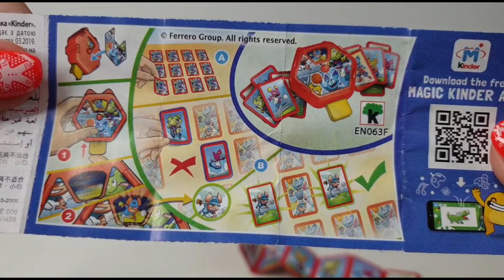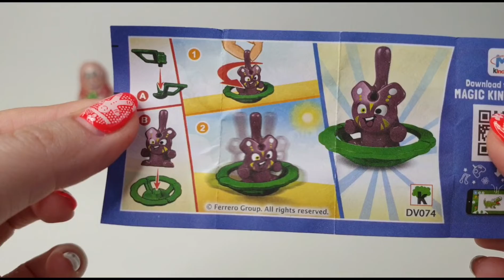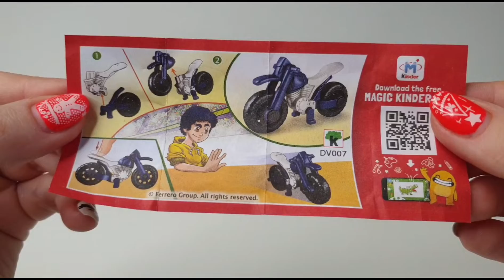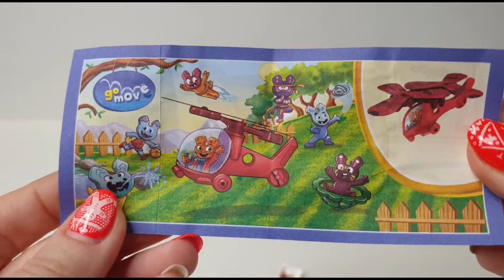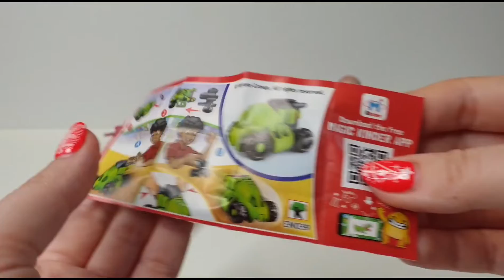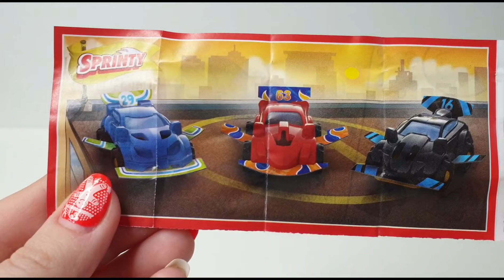New Kinder Surprise PIGS DEC 2019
Hi guys, today i am unboxing these New Kinder Surprise PIGS, i found the packaging really cute and funny.. Don't miss our future videos, we will open the NEW kinder surprise Trolls World tour and PJ Masks!